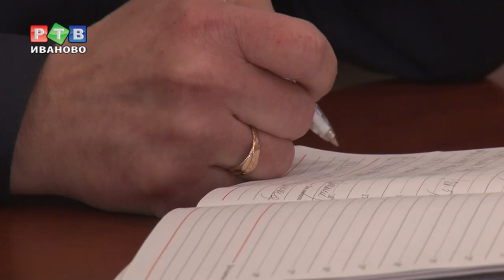Зона против коррупции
В УФСИН состоялась первая тематическая «прямая линия» с начальником управления Федором Рубцовым. Ее тема — противодействие коррупции.